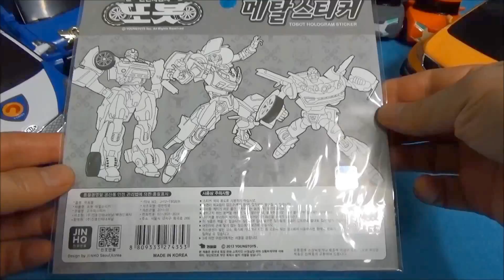또봇[오픈박스] 파워선물세트 문구세트 개봉했어요 여러가지 스티커와 학용품이 들어있어요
이 장난감은 또봇 변신 카 문구 세트입니다